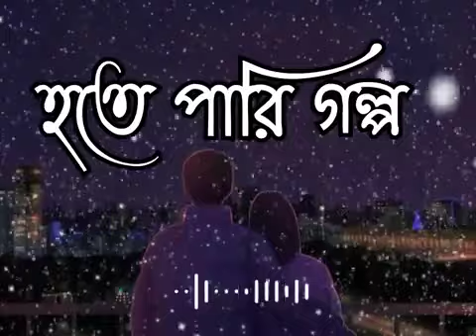Shudhu tomari jonnyo | Hote pari golpo | slowed × reverb | lofi ✨| songs